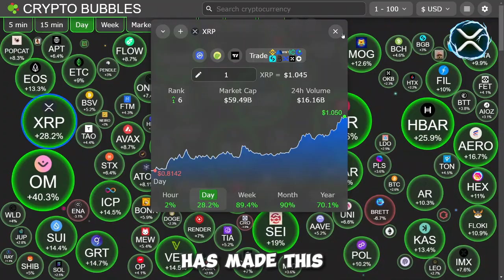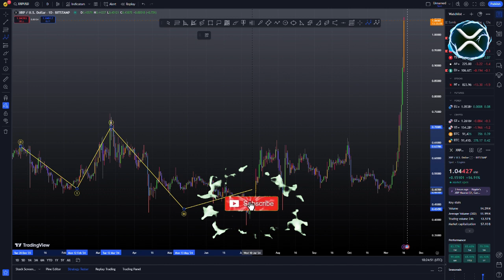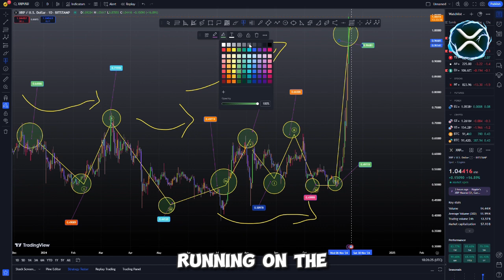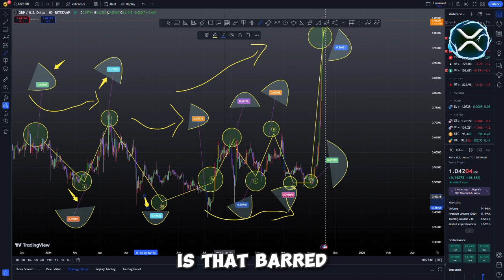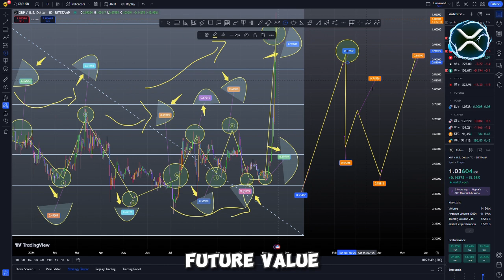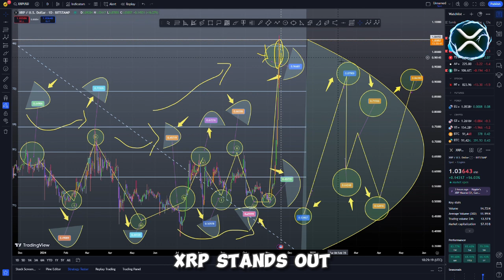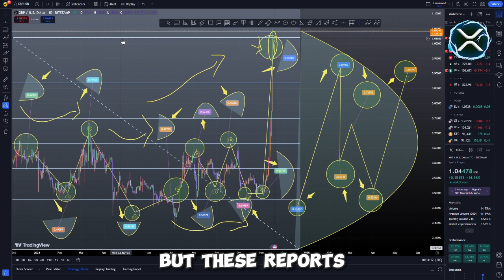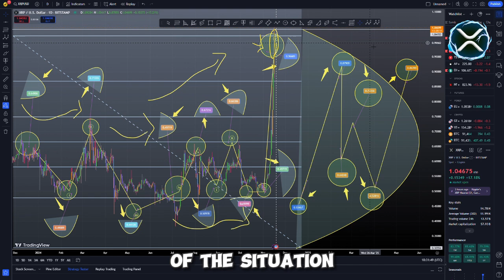RIPPLE XRP - BLOOMBERG BREAKING XRP RIPPLE ON THE VERGE OF SOARING PAST $60,000! RIPPLE XRP,